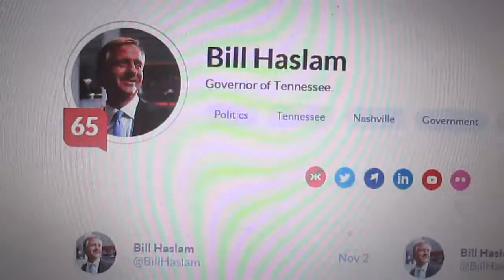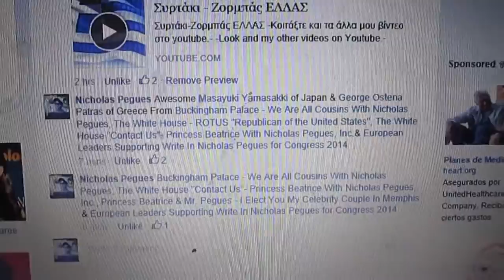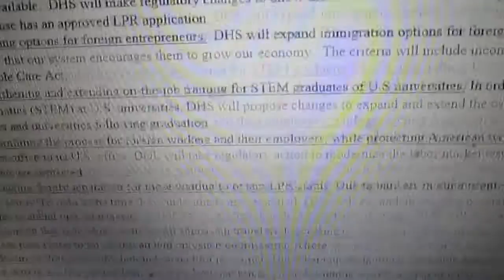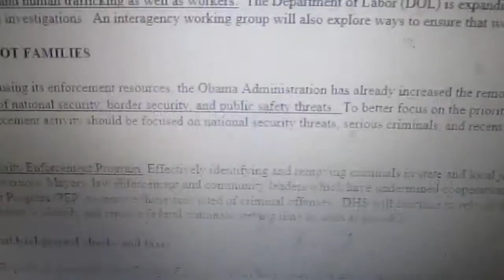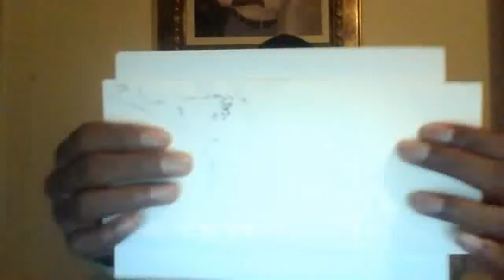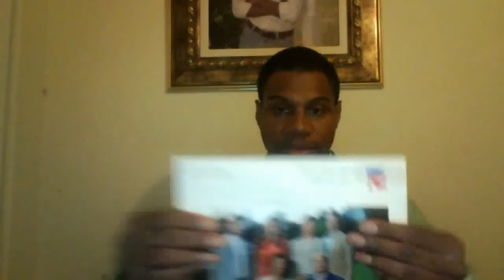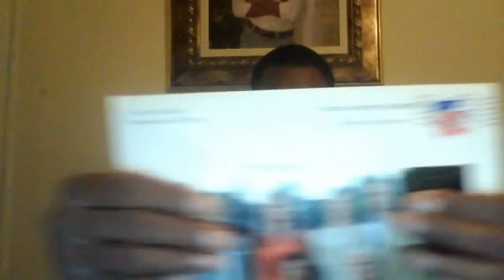The White House "Klout Score"- RGA Chief Bill Haslam vs CNN Icon Nicholas Pegues 2014